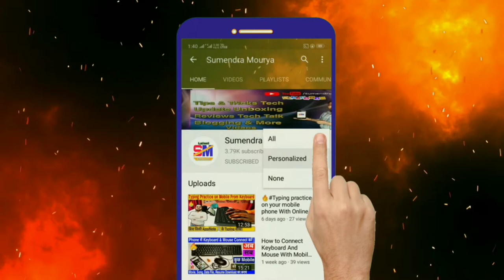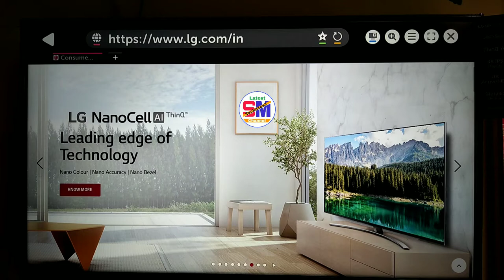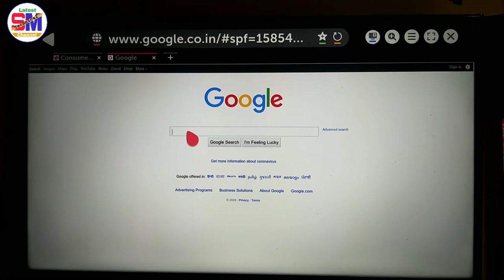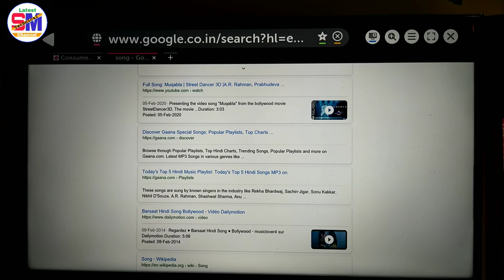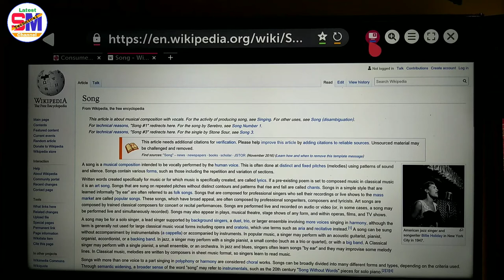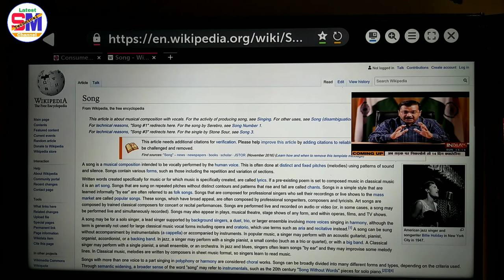Use Miniplayer On LED TV To Watch And Browser At The Same Time | Use Miniplayer on any Led TV 📺